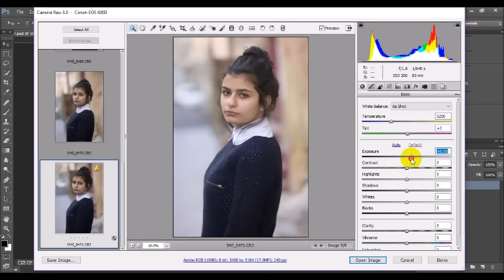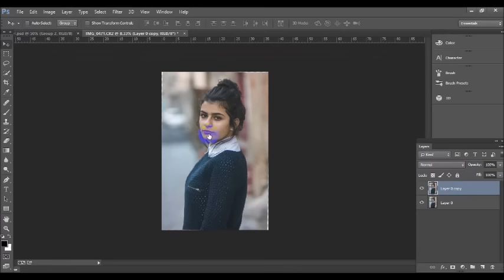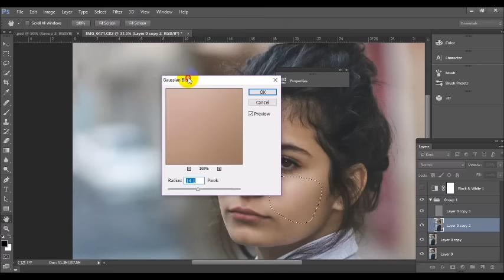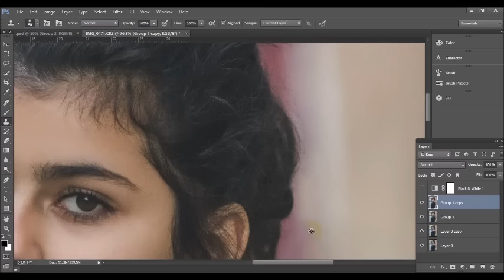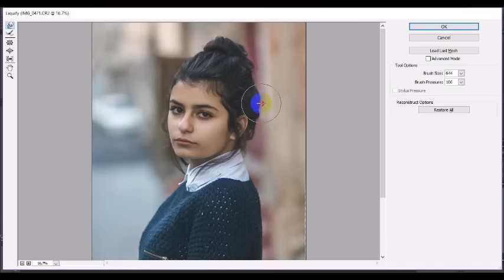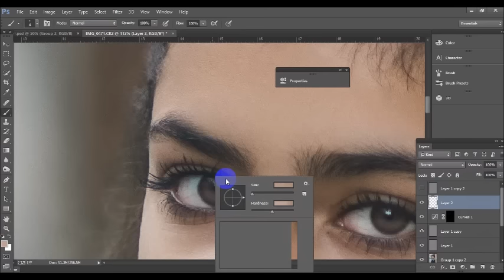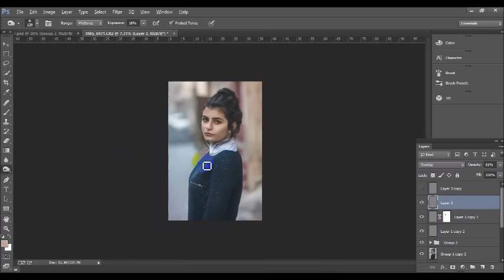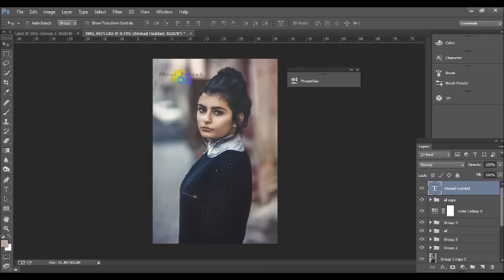photoshop photo editing - portrait photography - camera RAW filter - Retouching - Color Effects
photoshop photo editing - portrait photography  - camera RAW filter - Say Cheez - Ahmad Haddad